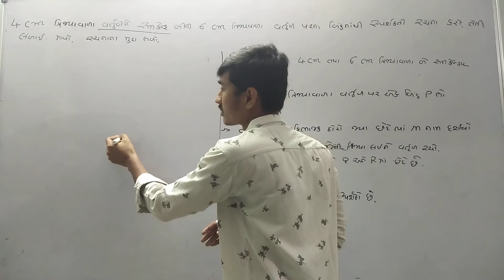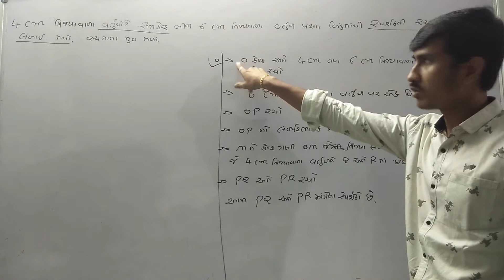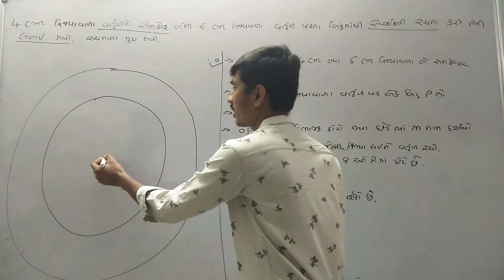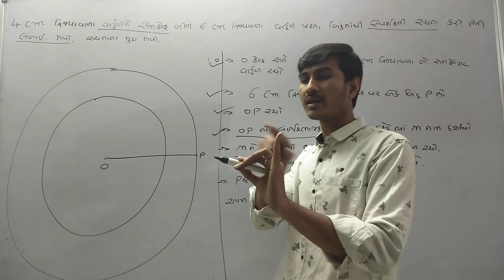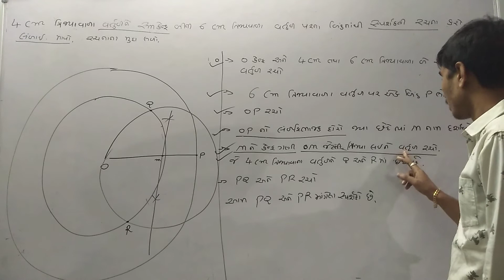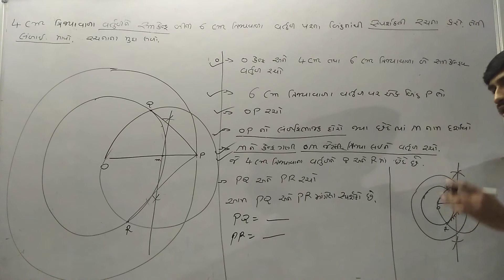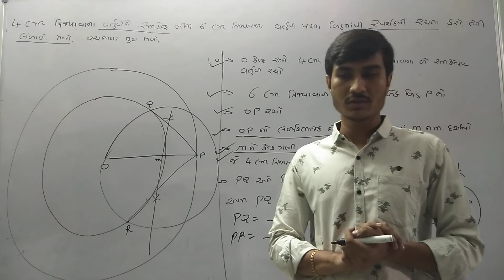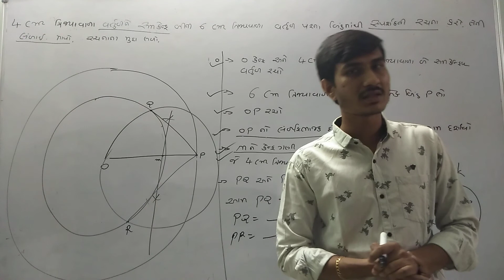STD 10 Maths ch 11 (રચનાઓ) ધોરણ 10 ગણિત ch 11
std 10 maths chapter-11 construction (રચના) Ex-11.1, Q-1 NCERT syllabus in Gujarati

std 10 maths chapter-11 Construction (રચના) Ex-11.2, Q-1 NCERT syllabus in Gujarati

std 10 maths chapter-11 Construction (રચના) Ex-11.1, Q-2 NCERT syllabus in Gujarati

Rachana Scalemapan Std 10 Gujarati

STD 10 Maths ch 11 (રચનાઓ) (સ્વા. 11.1 Q - 1) ભાગ 1 | ધોરણ 10 ગણિત ch 11 રચનાઓ | Rahul Bhuva

Q-1 Ex:11.2 CH-11 રચના (Rachana) STD-10 MATHS in Gujrati by SHYAM SIR

Std 10 Maths Ch 4 દ્રીઘાત સમીકરણ Part-2 NCERT Course 2019 -By Student Bro

std 10 maths chapter-11 construction (રચના) Ex-11.2, Q-3 NCERT syllabus in Gujarati by Nishant sir

ગુજરાતી લાઇવ સમાચાર | Breaking News | Covid 19 | ABP Asmita Live

NCERT | રચના-1 | સ્વાધ્યાય-11.1 | Std 10 | ગણિત | Chapter-11 | Exercise-11.1 | (Q-1) | (રચના)

std 10 maths ch 11 રચના

part-2 STD 10 - MATHS -ch-11 રચના

NCERT | રચના-4 | સ્વાધ્યાય-11.1 | Std 10 | ગણિત | Chapter-11 | Exercise-11.1 | (Q-4) | (રચના)

rachana ધો.10 Ch.11 રચના | STD 10 MATHS Ch.11 RACHANA | 11 CONSTRUCTION

Std 10 Maths Chapter 11 રચના|Part 12|રચના 11.3 વર્તુળના સ્પર્શકની રચના|NCERT|Gujarati|By Rinkesh Sir

std 10 maths ch 11 | std 10 maths ch 11 in gujarati | std 10 maths rachana 11.1 | by vipul sir

Q-1 Ex:11.1 CH-11 રચના (rachna) STD-10 MATHS in Gujrati by SHYAM SIR

Std 10 Maths ( NCERT ) | Construction 1 | I.M.P. For Board Exam

std 10 maths ch 11 | std 10 maths ch 11 in gujarati | std 10 maths ch 11 Rachana | by vipul sir